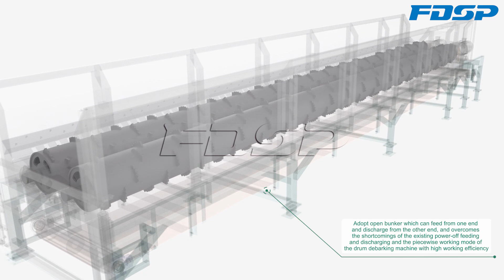Biomass LYMB Series Tooth Roll Debarker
FDSP brand LYGX series wood chipper is one kind of special equipment for producing wood chips, widely used in the raw material preparing process in the factories of flakeboard(shaving board/particle board), fiberboard, papermaking and wood chips making plant.

Features:

■ Tooth roller debarker adpot roller type debarking, simple structure, good strength, low faulty, long service time.

■ Good debarking efficiency, cleaning degree can reach 95%.

■ Low energy consumption, low faulty, less maintenance, low vibrance and noise, easy for opreation.

Technical Route of Debarking Section :

■ Log--Loader-Feed-in Conveyor--Inclined Feed--in Channel (Debarker)&mdash;Debarker--Discharger--Roller Conveyor--Belt Conveyor--Inclined Feed
Channel&mdash;Chipper--Chip Discharge Conveyor--Chip Screener--Chip Conveyor--Accept Chip Silo.

■ Barks fall down from the bark discharging slot (including bark falls down the roller conveyer)--Belt Conveyor--Energy Factory